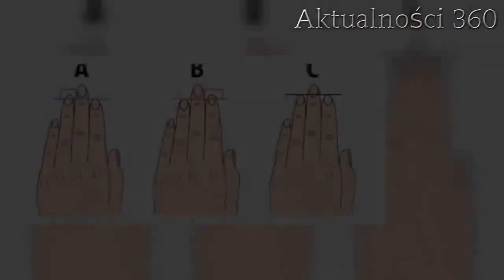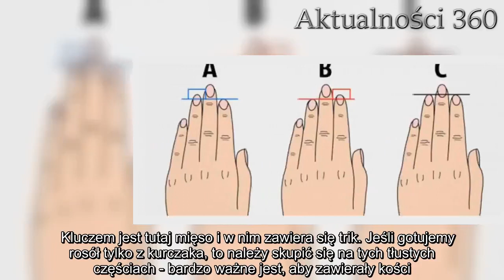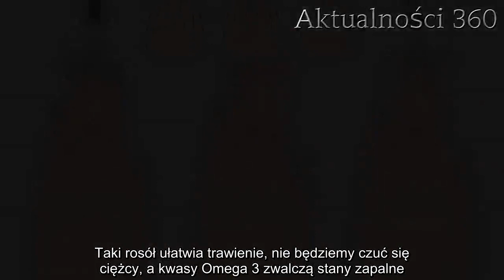Robisz rosół na kurczaku? Pamiętaj o triku naszych babć, dzięki któremu jego smak powali wszystkich